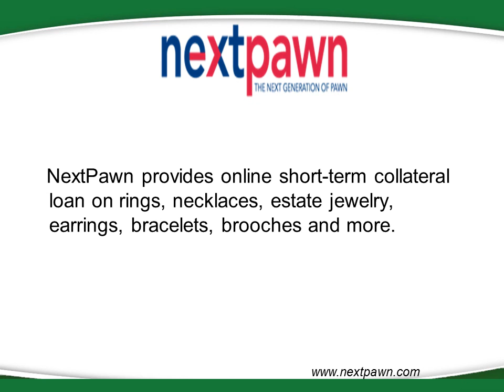NextPawn: Pawnshop Houston to Sell Jewelry Online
NextPawn, Online Pawn Shop Houston to sell Jewelry and gold online.